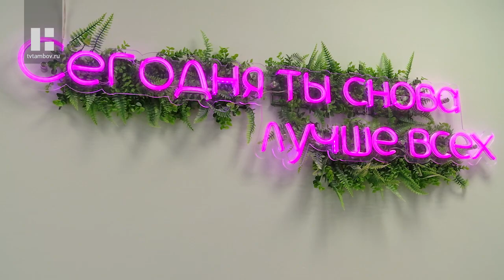Мастер ногтевого сервиса из Тамбова рассказала о трендах в маникюре в 2024 году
Новый год - традиционно хороший повод выстроить планы, в том числе модные. Кто-то обновляет гардероб, другие задумываются о смене причёски. Ещё одна визитная карточка любой модницы, как, впрочем и модника, - руки, а точнее, оформление ногтей.